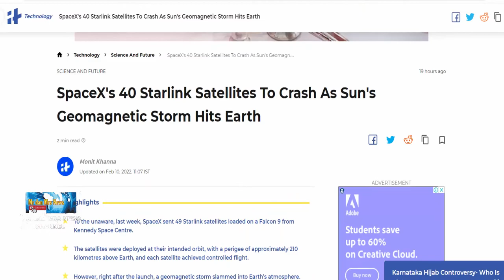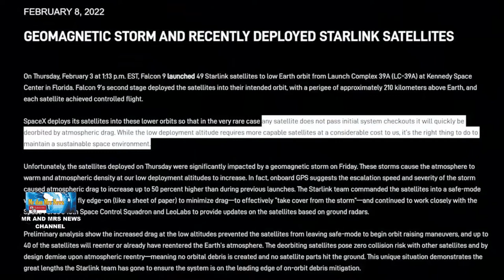40 SATELIT STARLINK JATUH HANCUR DIHANTAM BADAI MATAHARI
3 Februari 2022, Starlink perusahaan yang menyediakan layanan internet berbasis satelit meluncurkan 49 satelit menggunakan roket Falcon 9 SpaceX dalam proyek untuk menyediakan internet super cepat. Nahas, proyek itu tidak berjalan sempurna karena pada 8 Februari 2022, 40 roket dari 49 roket yang diluncurkan dihantam oleh badai geomagnetik. Kamis (10/02/2022), badai geomagnetik tersebut terjadi karena matahari memuntahkan plasma dan medan magnet yang bisa menghantam Bumi.
Saat badai terjadi, Starlink sudah mengatur semua satelitnya ke dalam safe mode untuk meminimilasir daya tariknya. Akan tetapi 40 roket yang mengorbit rendah tersebut berhasil tertarik. Dilansir dari laman SpaceX, GPS yang tertanam menunjukkan peningkatan daya tarik sebanyak 50 persen dibandingkan saat pertama kali peluncuran yang disebabkan peningkatan kecepatan badai tersebut. Satelit-satelit tersebut dibuat agar mudah hancur saat menghantam atmosfer Bumi. Oleh karena itu tidak ada bagian atau puing dari satelit yang dapat sampai ke Bumi.
Administrasi Kelautan dan Atmosfer Nasional Amerika Serikat mengatakan badai geomagnetik dapat diukur dari skala  G1 sampai G5. Erika Palmerio seorang saintis di Predictive Science mengungkap badai geomagnetik yang menghantam satelit Starlink berada di tingkat G1, dan lumayan terjadi sebanyak 1700 kali selama 11 tahun siklus matahari. Efek samping dari meningkatnya kepadatan atmosfer adalah dapat merubah orbit satelit kecil yang berada di orbit Bumi rendah.